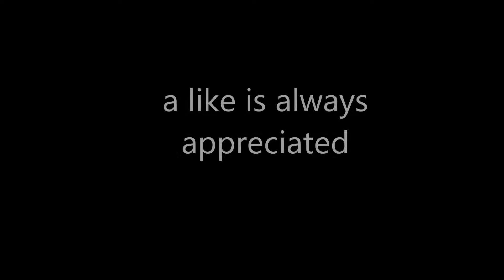Killing people in roblox